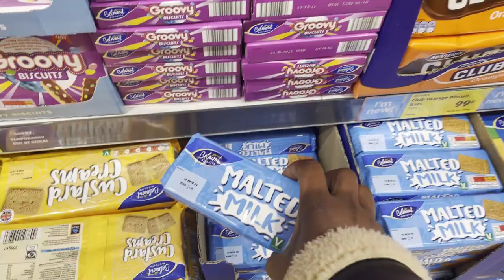Weekly Vlog - I was so Frustrated I cried + Content day Prep with me + a Man Hating Rant hahaha